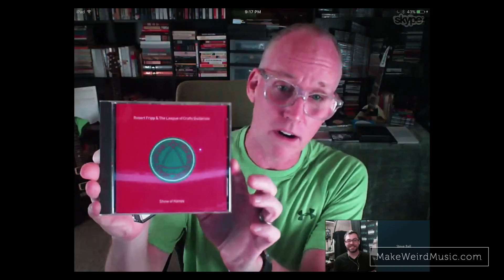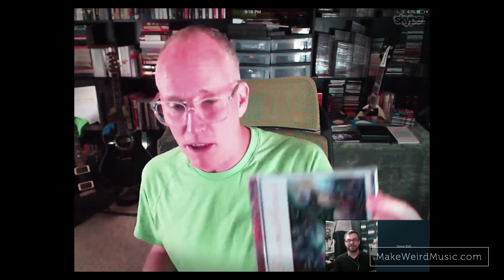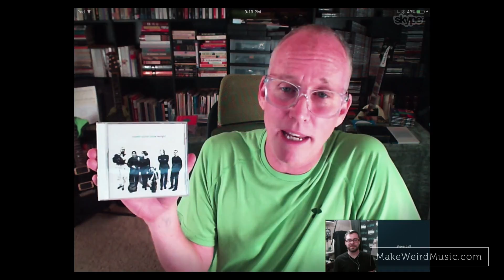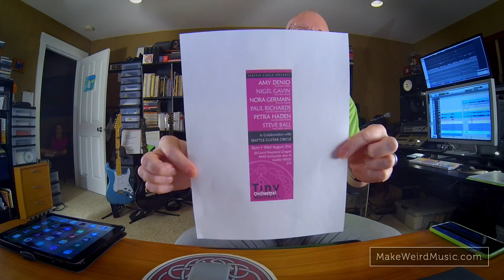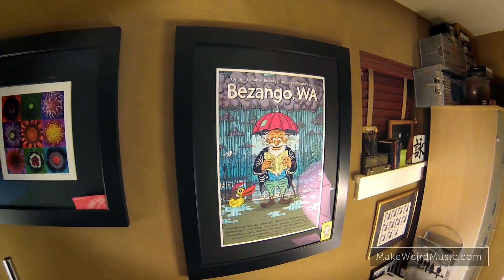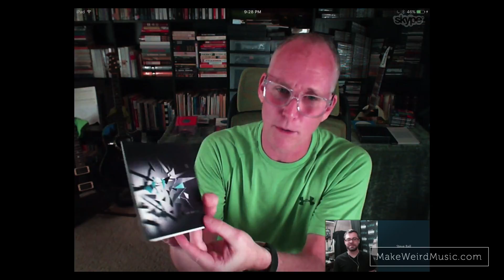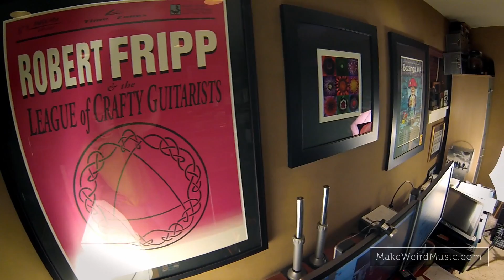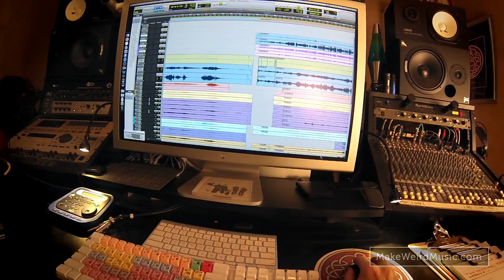Discover: Steve Ball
Steve Ball joins us for a quick trip down a 30-year journey as a musician. Steve tells us about his involvement with Robert Fripp's Guitar Circle/Guitar Craft, the Seattle Guitar Circle, the California Guitar Trio, Los Gauchos Alemanes, and his newest effort, Tiny Orchestral Moments.